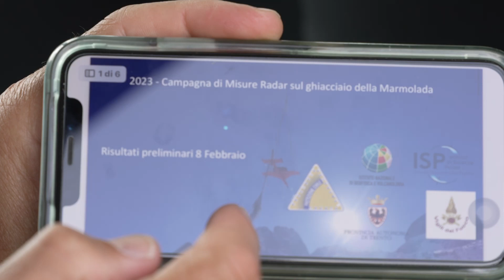L'anniversario della tragedia della Marmolada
Un anno fa il crollo del seracco della calotta sommitale del ghiacciaio e la valanga di ghiaccio e roccia che travolge tutto. Una tragedia costata la vita a 11 persone.
L'intervento di Sergio Benigni, Servizio prevenzione rischi Provincia Trento